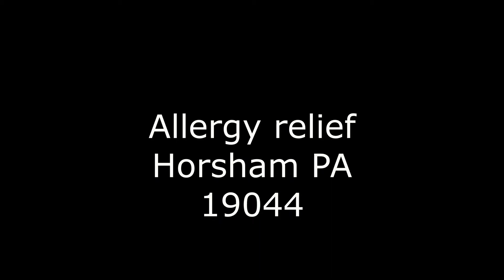Allergy Relief Horsham PA 19044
New Life Carpet & Upholstery Service

Dust Mites and You

No matter who you are, no matter where you live, you never sleep alone.

But don’t panic…those sleeping with you are somewhat peaceful. And not really that noticeable, until the “Welcome” sign goes up and they start inviting a bunch of guests over. Once the invitation goes out, there can be millions that end up in one mattress alone!

Yes, we are speaking of dust mites, those super-tiny eight-legged creatures that live in every house and take up residence in virtually every pillow, mattress and other comfortable abodes in the world.

Commonly called the “house dust mite,” (there are a couple of different types known to inhabit various parts of the world) this little creature feeds on flakes of shed human and animal skin and known to be a cause of asthma and allergic reactions.

Dust mite feces contain a powerful digestive enzyme that causes all kinds of breathing problems — if there are enough of the creatures in your home.

Some people are highly sensitive to dust mites, while others never have a reaction.

First of all, like we already said, don’t panic. Dust mites are everywhere, and there’s nothing you can do about that.

What you can do is keep things clean. Dust mites reproduce quickly in mattresses, beddings, pillows and other areas because these absorbent items take up moisture, such as saliva, perspiration and blood, from body contact. Dust mites prefer those warm, moist environments created by sleeping bodies.

Besides moisture, they need food. Dust mites are like any living creature. They need to eat. The skin flakes, dander and other protein sources are food for dust mites, so regular vacuuming is smart, especially using one with HEPA filtering. And running an air cleaner in your home with HEPA filtering will help, too.

Professional cleaning is a good investment for your home. Deep cleaning all fabrics on a regular basis means you are taking food away from these unwanted tenants. Logically, this equates to fewer dust mites coming over to party at your house.

So be a smart homeowner. Keep things clean and keep some of the pests away! Call your cleaning pro today.